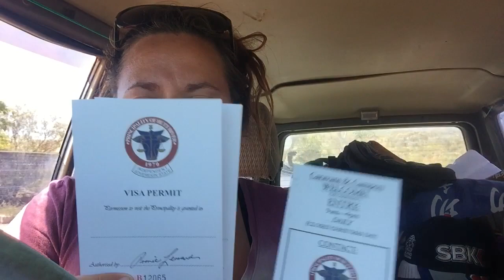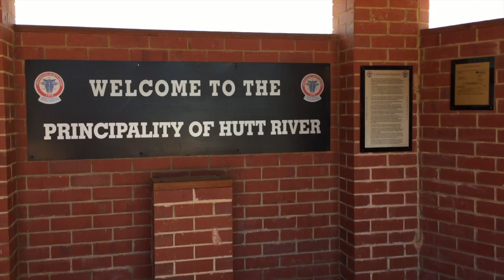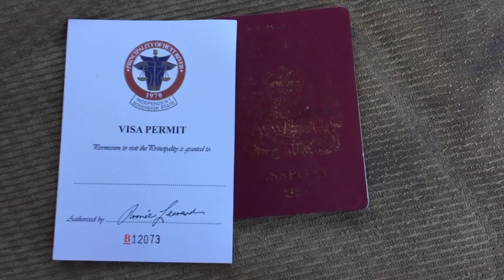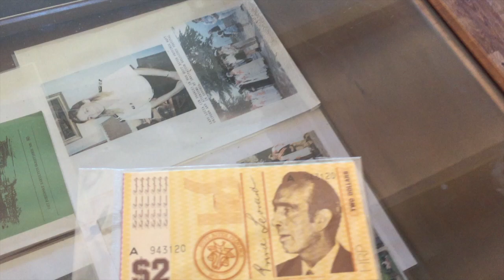We visit the smallest country in the world....in Australia [Travel Vlog]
We visit Hutt River Province in Western Australia...an independent sovereign state with it's own currency, flag and government building!